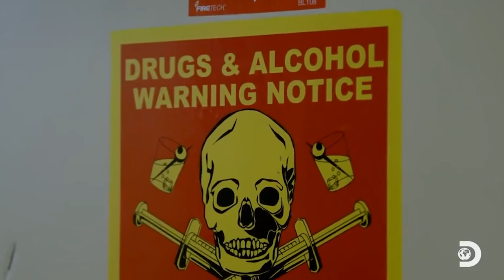Wild Bill LOSES IT Moments On Deadliest Catch!